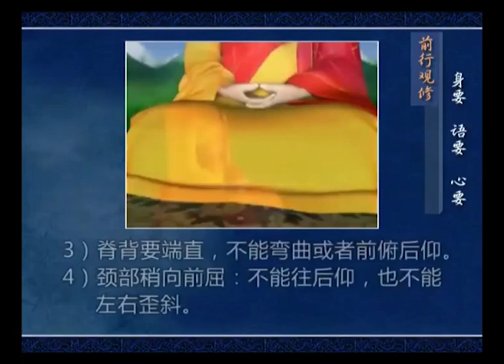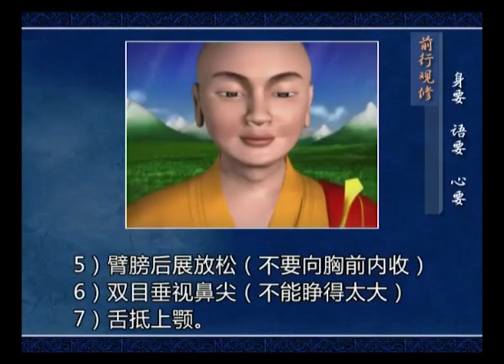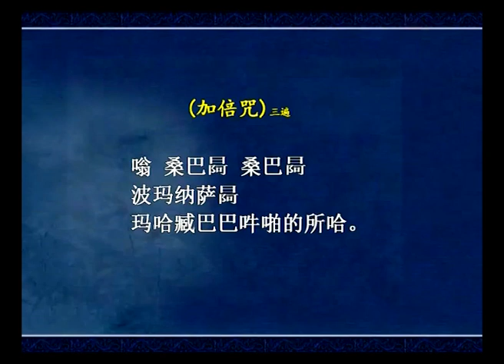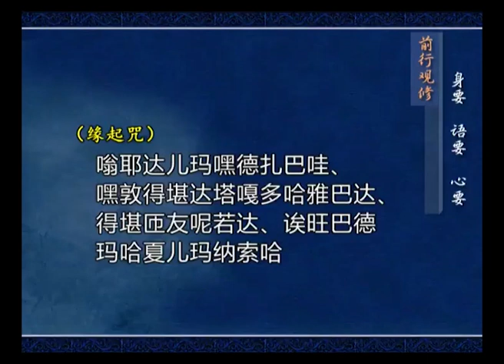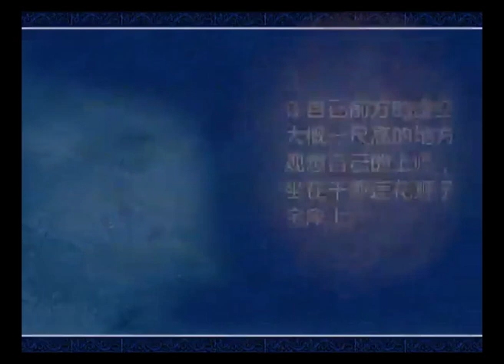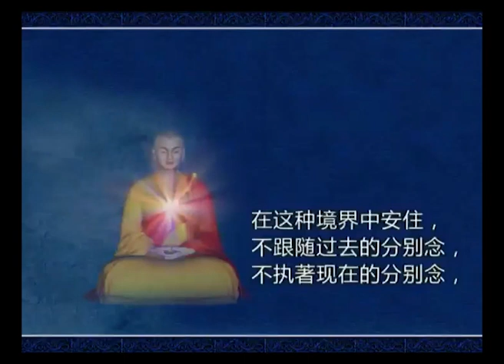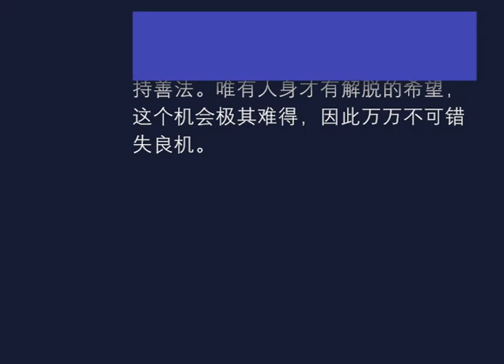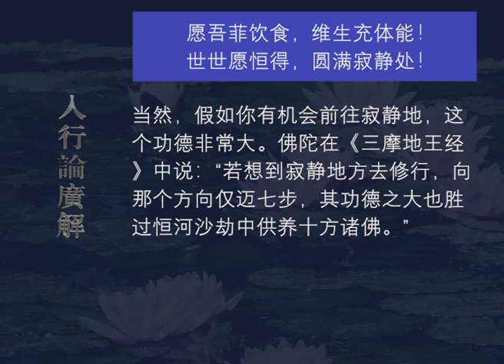入行论广解200 观修